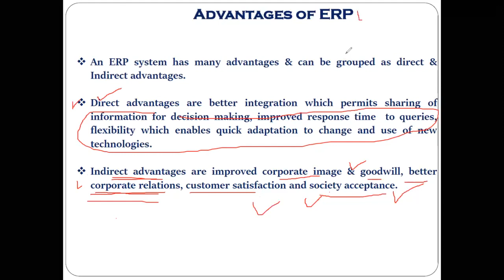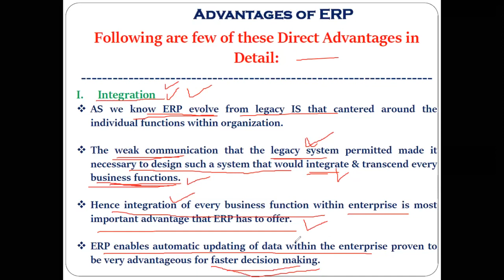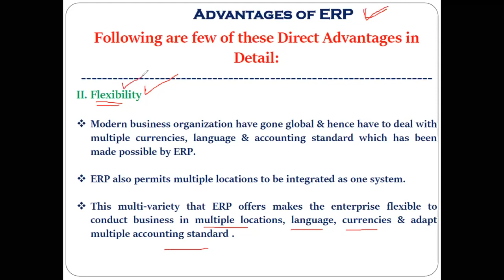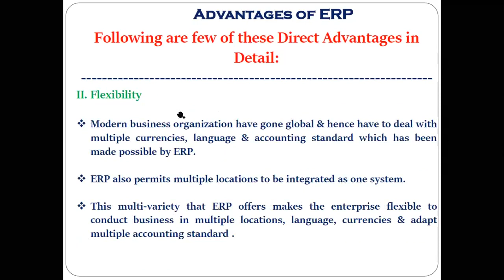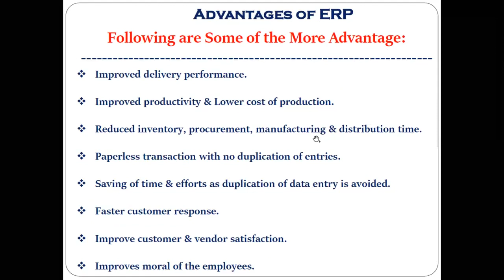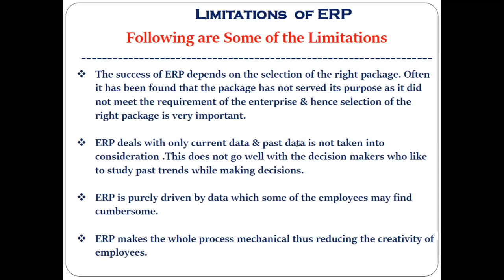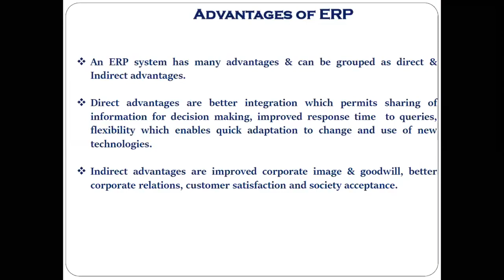Advantages & Limitations of Enterprise Resource System ERP Direct & Indirect Advantages of ERP